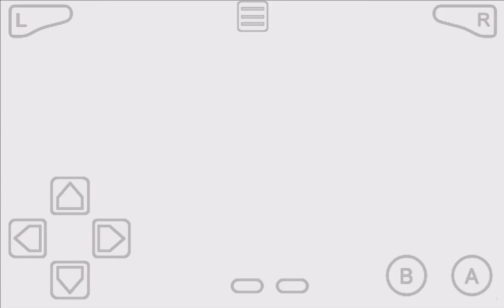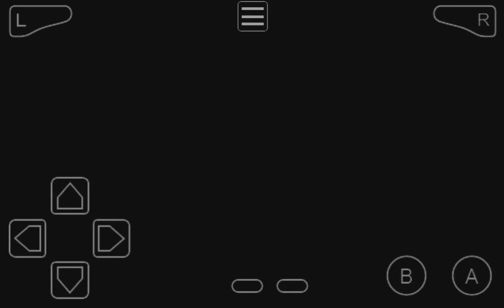Legend of Zelda • Minish Cap • (GBA) Beginning Gameplay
The Minish Cap is the third Zelda game that involves the legend of the Four Sword, expanding on the story of Four Swords and Four Swords Adventures. A magical talking cap named Ezlo can shrink series protagonist Link to the size of the Minish, a bug-sized race that live in Hyrule (and is essentially the game's version of the hat Link wears as part of his usual outfit). The game retains some common elements from previous Zelda installments, such as the presence of Gorons, while introducing Kinstones and other new gameplay features, most notably the ability for Link to shrink in size.

Plot:
The Minish, who are also referred to as the Picori by Hyruleans, are a race of tiny creatures that bestowed a young boy with a green garment, a sword, and a shining golden light to drive back the darkness many years before the game is set. There are three types of Minish: Town, Forest, and Mountain.

The quest begins when Link is chosen by the king of Hyrule to seek the help of the Picori after Vaati, searching for the Light Force, had destroyed the Picori Blade, releasing evil monsters into Hyrule, and petrified Princess Zelda. Link was chosen because only children can see the Picori. Soon into the voyage he finds and rescues Ezlo, a strange being who is a living green cap with a bird-like head. Ezlo joins him, having Link wear him as he cannot move around as fast as Link can, and can allow Link shrink to the size of the Minish. Although it is not revealed at first, he and Vaati are actually Minish (Picori)—Ezlo explains to Link that he is a renowned sage and craftsman and Vaati his apprentice, but Vaati became corrupted by the madness and hatred of men and took a magic hat that Ezlo had made for the people in Hyrule. The hat grants any wish made by the bearer, and Vaati wished to become a powerful sorcerer. Vaati then turned his old master, who had tried to stop them, into his current hat form. With the help of Ezlo, Link retrieves the four elemental artifacts and brings them to the Elemental Sanctuary, which is also the gateway between Hyrule and the Picori homeland. There, he uses them to turn the Picori Blade, restored by the Picori, into the Four Sword, capable of defeating Vaati.

Pltform: gameboy advance
Director: Hidemaro Fujibayashi
Developer: capcom flagship
Publisher: Nintendo
Genre: Action - Adventure

Release: JP: November 4, 2004
                AU: April 7, 2005